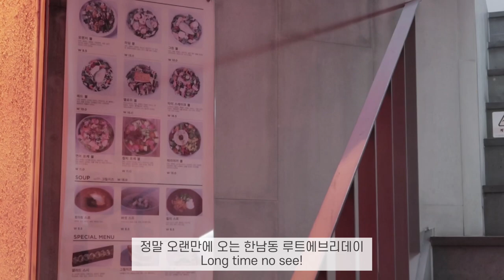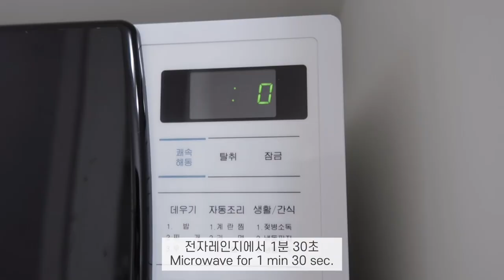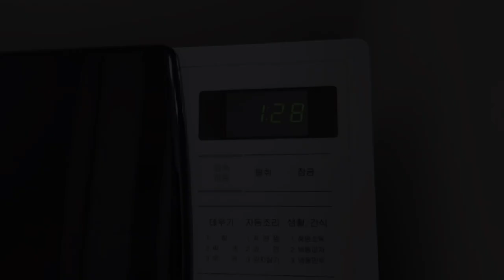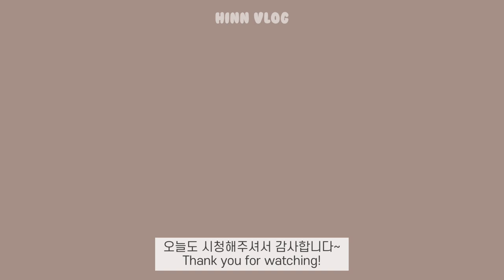ENG) -12kg 다이어트 브이로그 | 빵순이 | 빵+요거트+오트밀편 🍞| 그릭요거트∙비건빵∙오트밀와플∙호캉스∙루트 샐러드∙땀땀 쌀국수 | 한의사 Diet Vlog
안녕하세요! ☺️❤️
오늘은 빵순이, 빵돌이 다이어터를 위한 빵먹는 브이로그를 가져왔어요😊
저는 주로 빵을 그릭요거트, 혹은 오트밀과 함께 먹고 있어요!
매일 먹진 않지만 주기적으로 생각이 나는데, 그럴땐 먹고 나서 충분히 만족스러울 수 있을 정도로 이것저것 다 넣어서 맛있게 먹는 편이에요~
얼마전에는 하루 휴가를 받아서 푹 쉬고 올겸 호캉스도 신나게 다녀왔어요! 짧게나마 영상으로 기록해뒀어요..❤️
날씨가 점점 쌀쌀해지는데 건강 꼭 챙기세요! 🙏🏻
요즘 다시 요리 욕구가 스멀스멀 올라오고 있어서 다음 영상은 아마 다양한 저녁 요리 브이로그가 되지 않을까 생각이 됩니다 ㅎ.ㅎ
감사합니다아💜

Hello, everyone! ☺️❤️
This vlog is for who loves bread, yogurt, and oatmeal. 😊
I eat bread with dense greek yogurt or oatmeal with other ingredients, so that I can be satisfied after eating bread!
Oh, and I went to hocance(hotel+vacance) to rest!
It’s becoming cold, so take care of your health! 🙏🏻
Maybe next vlog will be consists of various dinner diet menu and recipes. :)